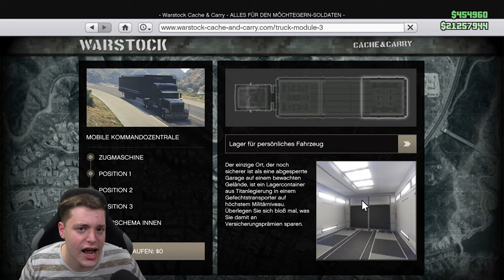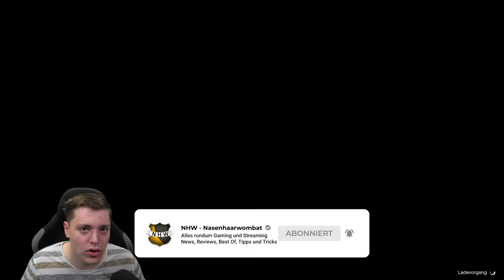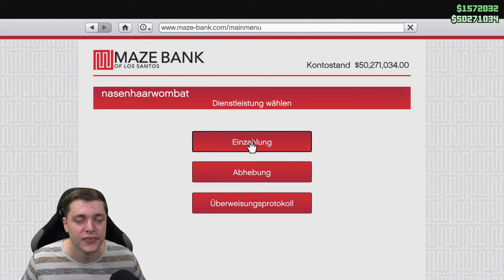SOLO GELD Glitch! UNENDLICH GELD Glitch! MONEY GLITCH Patch 1.57! GTA Online Deutsch/German NHW 4K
⬇️🔥🔥Social Media🔥🔥⬇️
PSN: nasenhaarwombat

➡️Bewerten nicht vergessen♥👽🌎📣🙈🎬❤✔️🚗🔥⚠️⛔️
⬇️Link zur Crew⬇️
⬇️Musik⬇️
⬇️Youtube Kollegen⬇️
Folgen noch :P